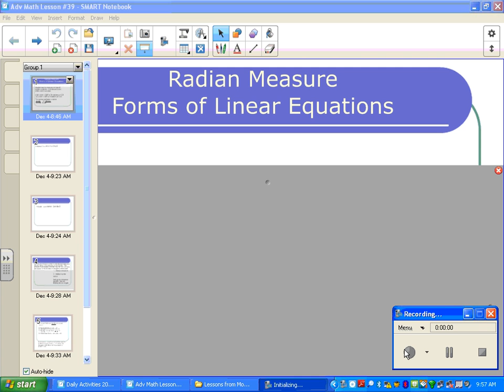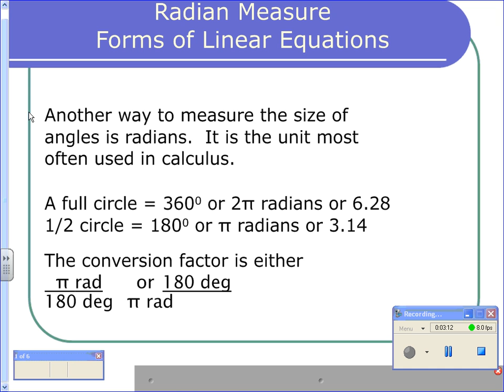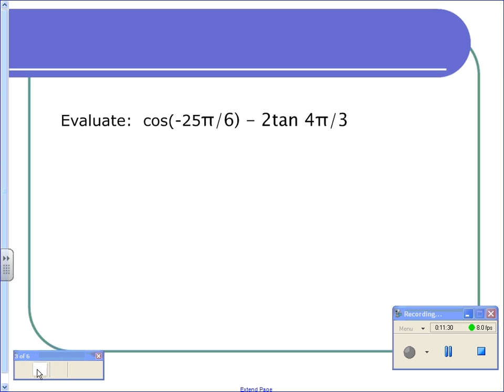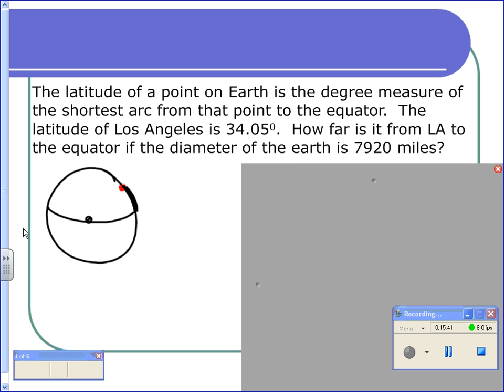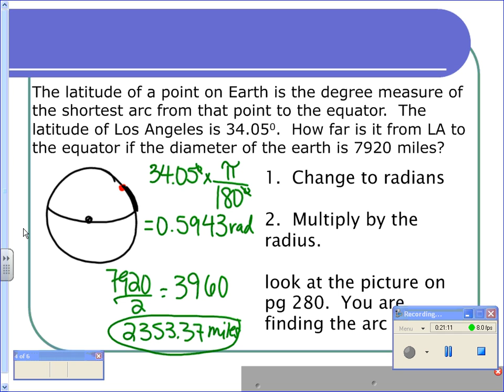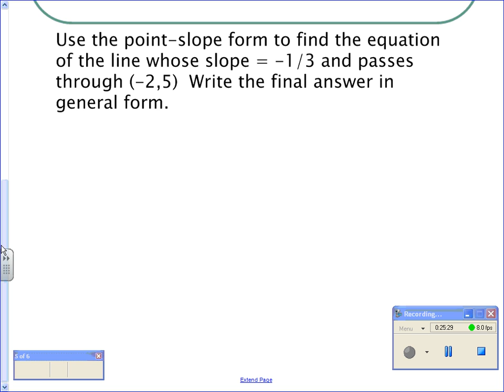Saxon Pre-Calculus Lesson 39